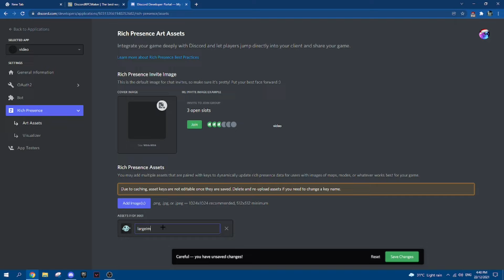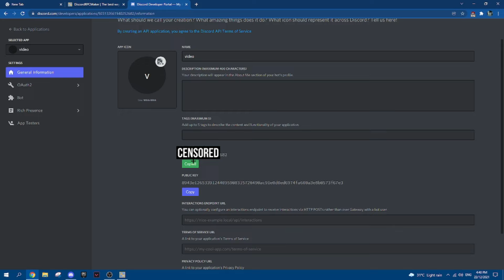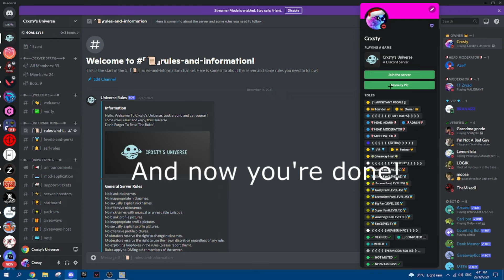How To Have A Custom Rich Presence On Discord Without BetterDiscord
Here is a tutorial on how to get custom rich presence on discord.

Links:

1. Discord Applications
2. RPC Download